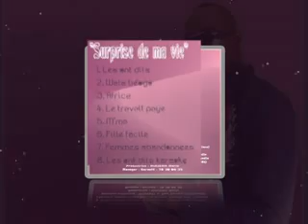FASOZIK RDV 24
Émission produite par SAFARI PRODUCTION en collaboration avec SMTV présentée par GARNETT. Émission diffusée sur SMTV tous les dimanches a 20H15 en simultanée a Ouagadougou, a Bobo-Dioulasso et désormais a Koudougou